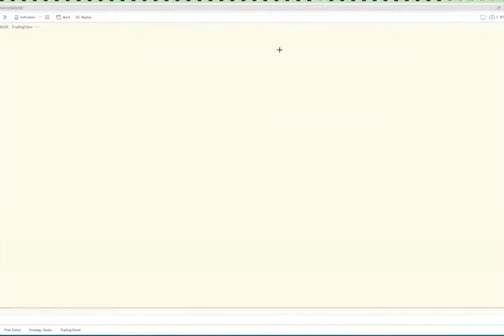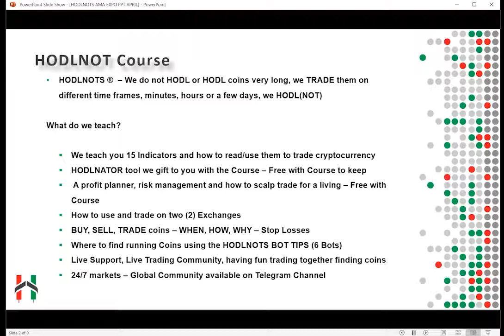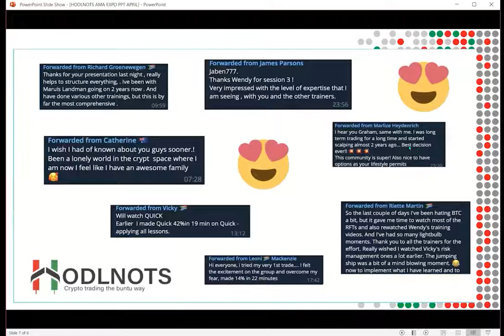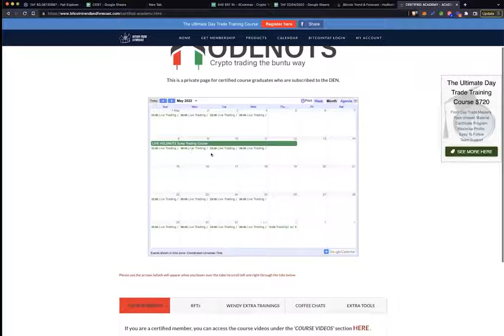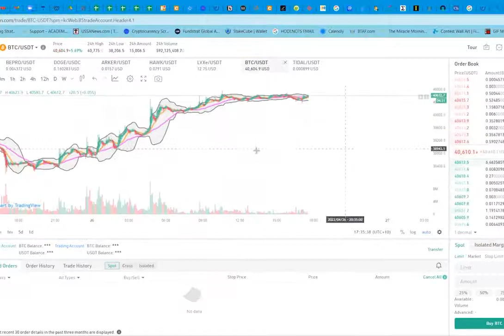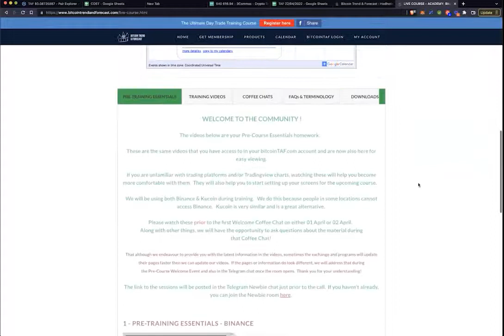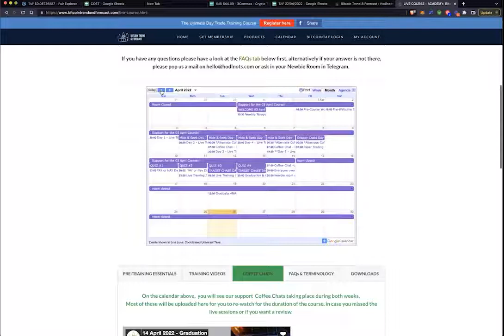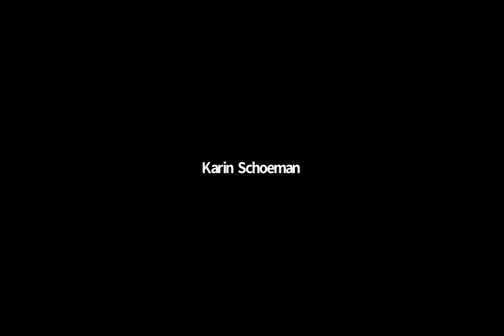26 april 2022 2 Days of Scalp trading Day 2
If you missed the live call no worries. Just watch the recording.
Upskill your trading knowledge with HODLNOTS scalp trading course